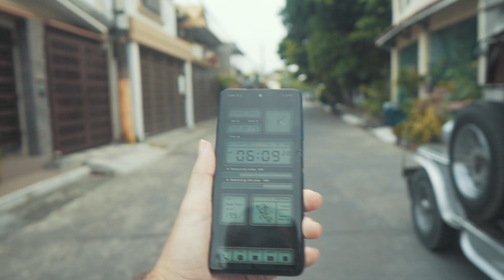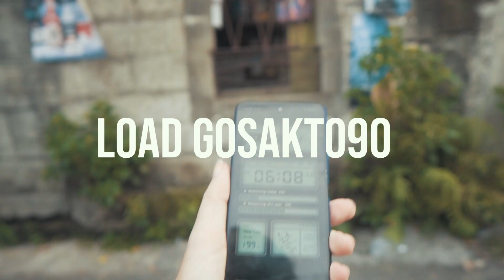Consejos para tu SEGURIDAD y dinero en Filipinas.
Filipinas 3.0
Tras un largo camino recorrido ya estoy aqui otra vez, mas fuerte y mas grande.

Apoya a el canal:
Con cryptos:
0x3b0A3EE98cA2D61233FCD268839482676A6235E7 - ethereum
0xe3C0cf6603ff9FC51775889F6367Cde8b2b9ABC1 - USDT
1JhNtxRxatQJaMxyyTqvWLkM4Uy2S6dadE - BTC